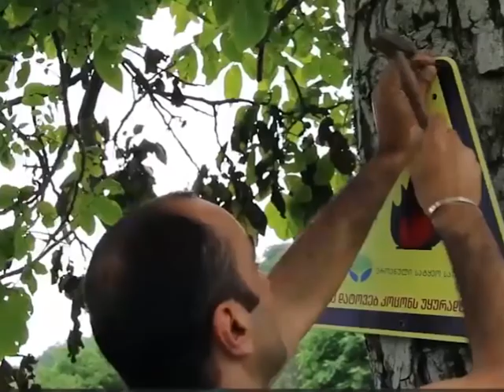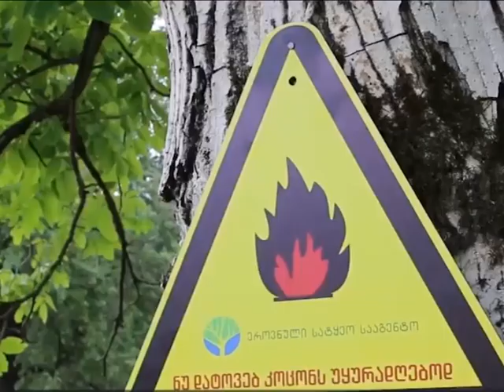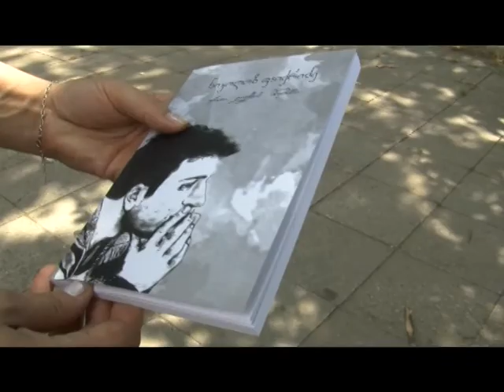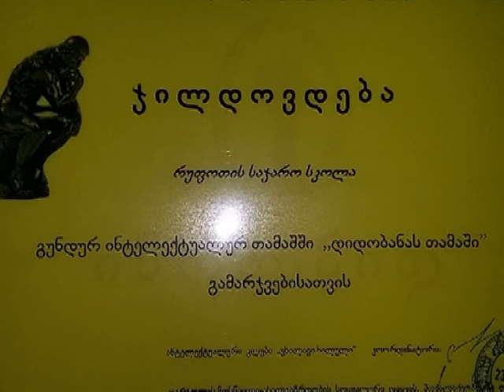speqtri 13 06 2018